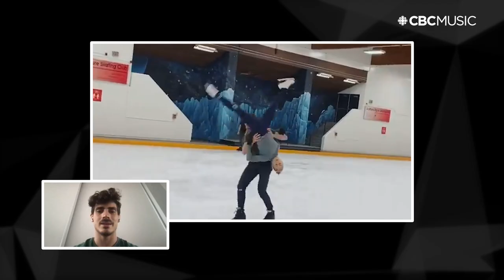Piper Gilles and Paul Poirier on how an Olympic figure skating program is created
Piper Gilles and Paul Poirier break down the musical elements of their rhythm dance program that are using to compete in the 2022 Olympics. The Team Canada skaters take us through the choreography and how they settled on Elton John for music.